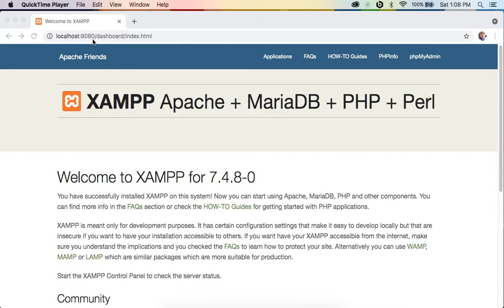Titorial :: Cara membuat database Mysql dengan metode Query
Cara membuat database Mysql dengan metode Query bagi pemula